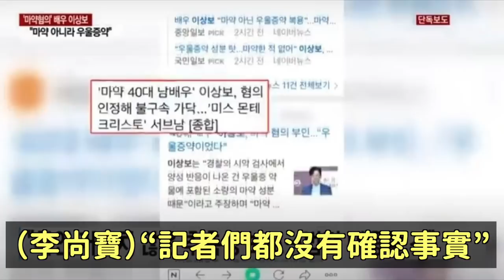最近在很多領域活動而且反應都超好的女愛豆/柾國能背所有歌詞的秘密？/韓演員提告所有記者們/朴修弘吸血鬼親哥被拘留｜DenQ